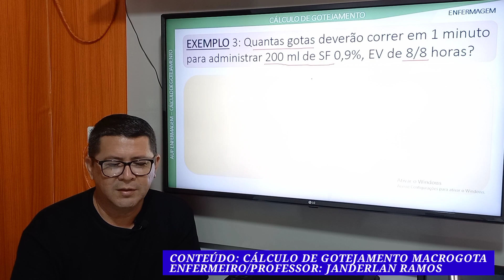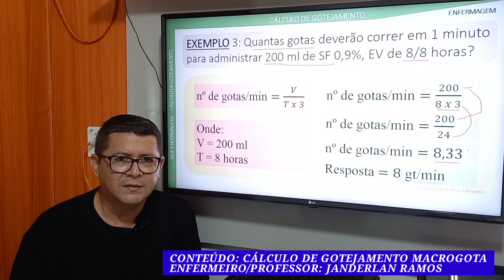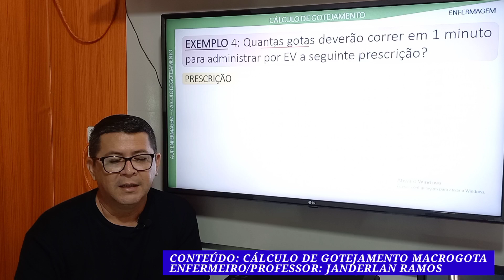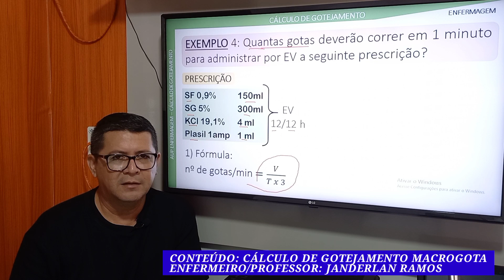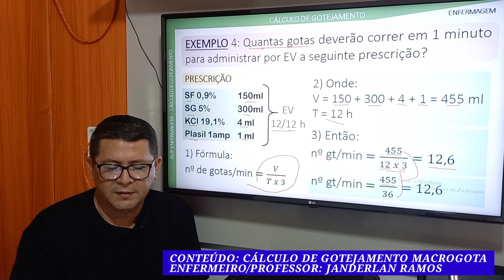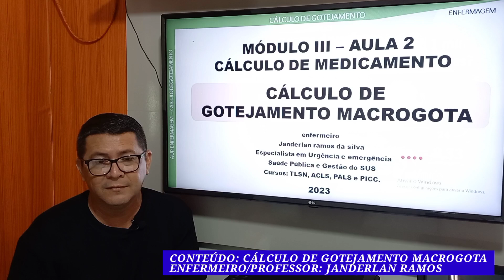CÁLCULO DE GOTEJAMENTO MACROGOTA (AULA 2): Resolução de questões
EXEMPLO 3: Quantas gotas deverão correr em 1 minuto para administrar 200 ml de SF 0,9%, EV de 8/8 horas?
nº de gotas/min =𝑉/(𝑇 𝑥 3)
Onde:
V = 200 ml
T = 8 horas
nº de gotas/min =200/(8 𝑥 3)
nº de gotas/min =200/24
nº de gotas/min =8,33
Resposta =8 gt/min

EXEMPLO 4: Quantas gotas deverão correr em 1 minuto para administrar por EV a seguinte prescrição?
PRESCRIÇÃO:
Onde:
V = 150 + 300 + 4 + 1 = 455 ml
T = 12 h
3) Então:
nº gt/min =455/(12 𝑥 3)=12,6
nº gt/min =455/36=12,6